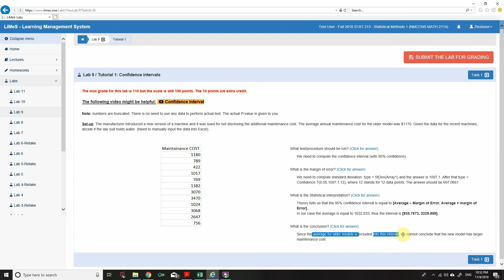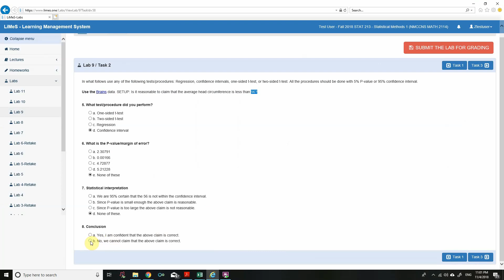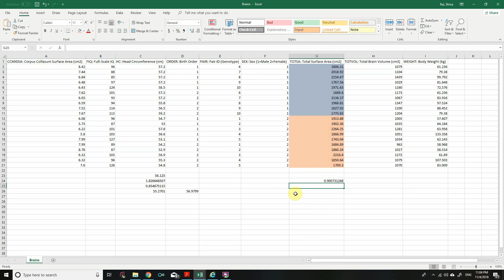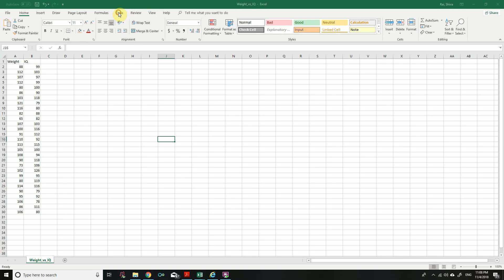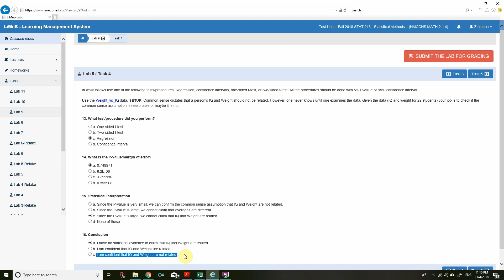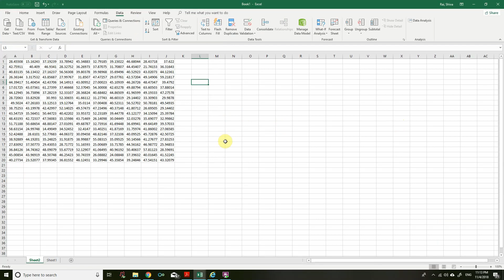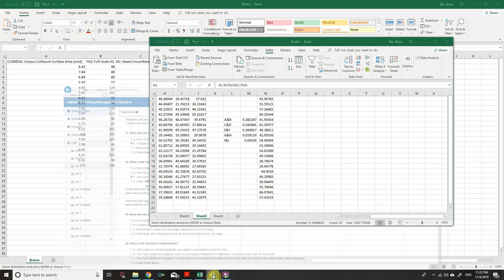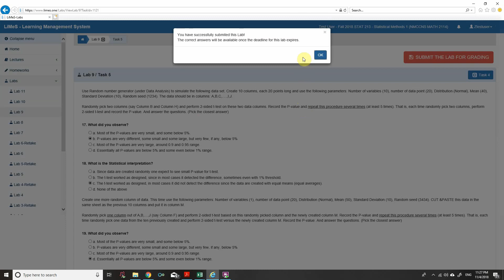Lab 9 solutions